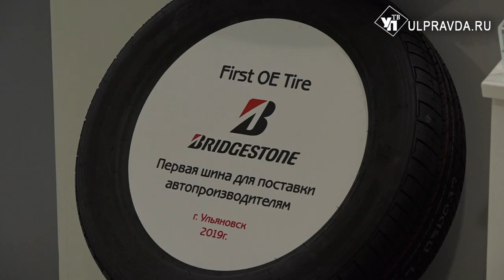Bridgestone намерен сделать ульяновский завод самой эффективной площадкой в Европе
Bridgestone – компания, которая в рекламе не нуждается. Японскими шинами пользуется весь мир. Ульяновское предприятие – один из резидентов промышленной зоны «Заволжье».